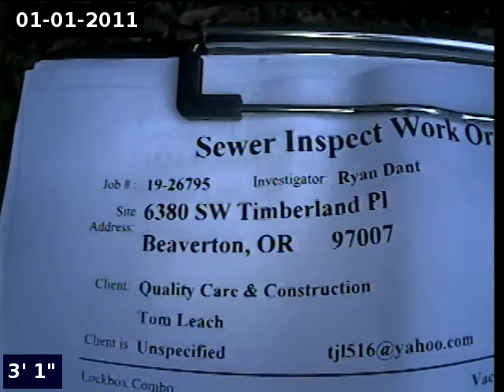6380 SW Timberland Pl